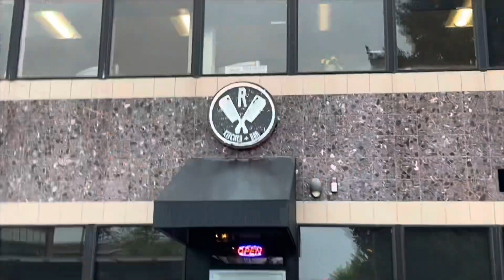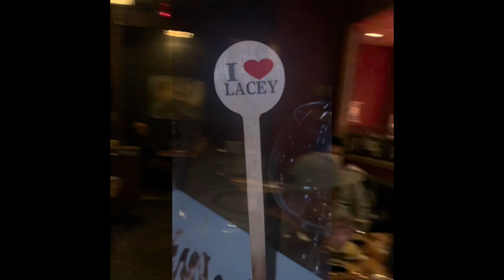Visiting the Sin’s. family seattle portland foodlover #2022#khmer